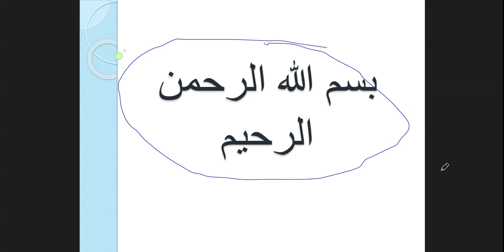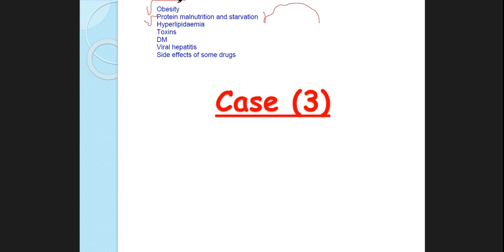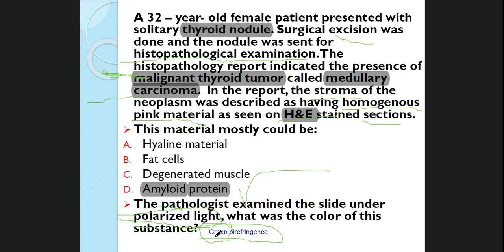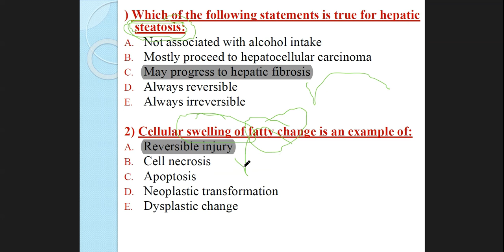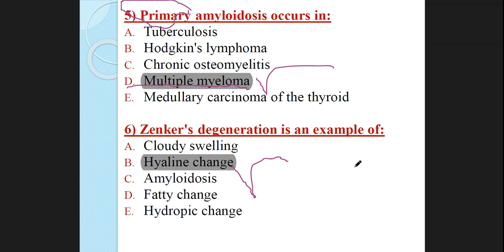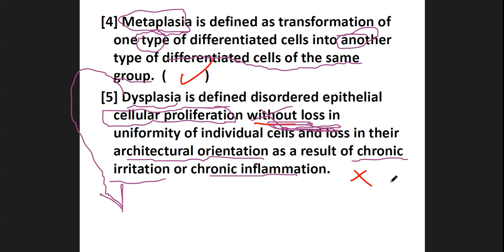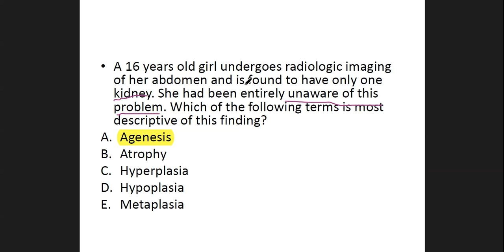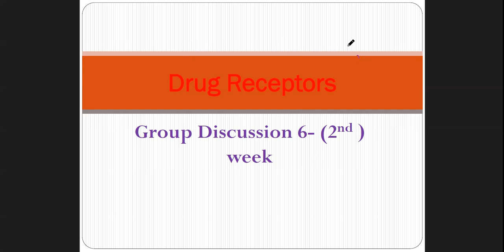الحل مع التفسير GDs Part 3